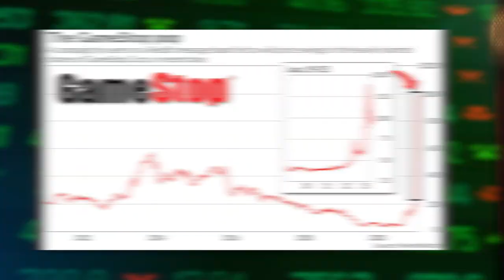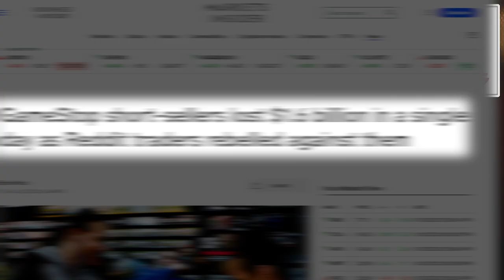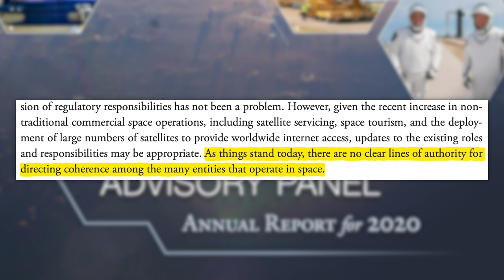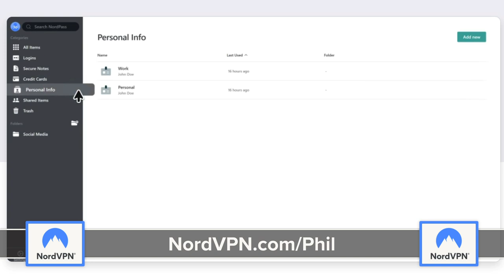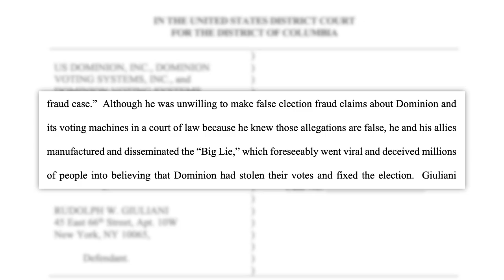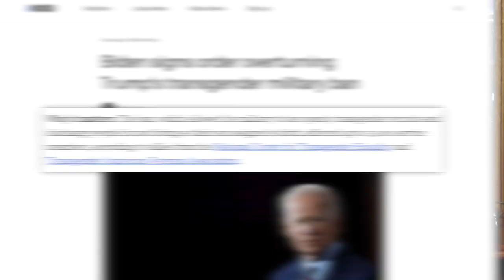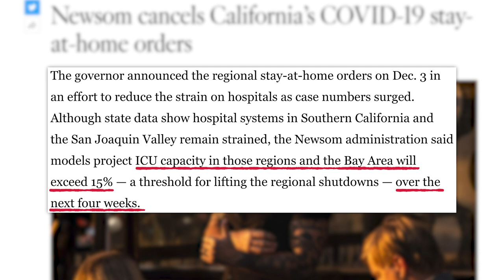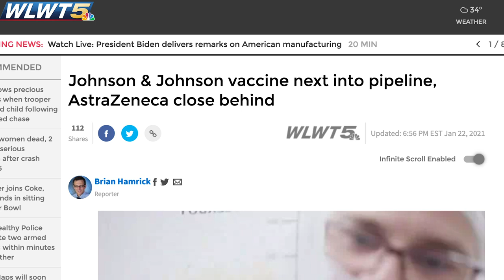Forced Off Youtube! Roman Atwood, Jojo Siwa, GameStop WallStreetBets Controversy, & More News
and use code PHIL to get a 2-year plan plus 1 additional month with a huge discount. It’s risk free with Nord’s 30 day money-back guarantee!
00:00 - Jojo Siwa Good and Not So Good News
02:27 - Where's Roman Been?
04:38 - GameStop Stock Skyrockets
06:42 - Uber Lays Off Postmates Employees
07:35 - SpaceX Launches 143 Satellites
8:52 - Sponsor
09:36 - Huge Protests In Russia
11:09 - Dominion Suing Rudy GiulianI
13:35 - President Biden News
14:48 - COVID-19 Numbers and Vaccine News

✩ TODAY’S STORIES ✩

New CDC Director Said Biden Administration Is Struggling with Lack of Vaccine Data:

Some Flyers Are Forging Old Vaccine Tests Tests To Travel
Edited by: James Girardier, Julie Goldberg, Maxx Enright
Produced by: Amanda Morones
Art Director: Brian Borst